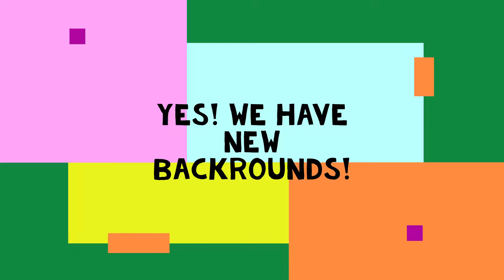murder mystery! (roblox)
today we  are playing a game on roblox called murder mystery!